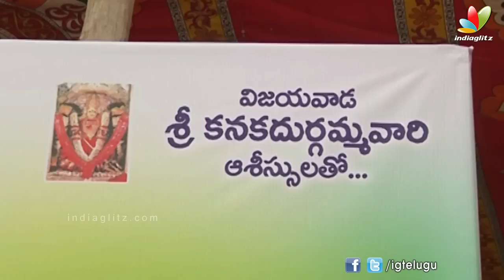Junction Lo Jayamalini Movie Launch